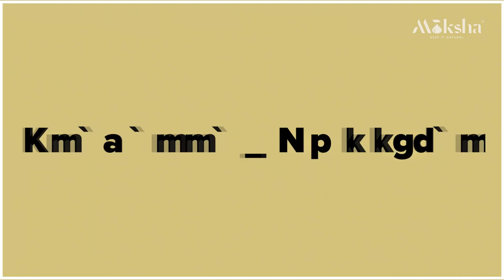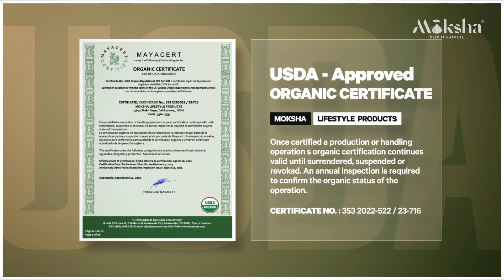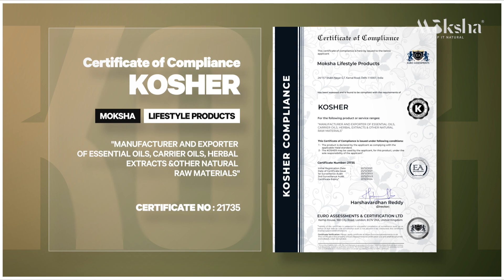Moksha Company Presentation